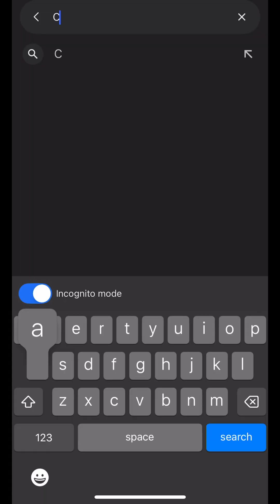Fact-check: Did vaccines cause a measle outbreak in Texas?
No, vaccinated children did not cause the measles outbreak in Texas! Teen fact-checker Chloe learned that this circulating claim is false, and is not supported by vaccination specialists and immunologists who specialise in vaccines. Chloe found that vaccines are not capable of causing a measles outbreak unless in specific conditions. Interested  in learning more about the steps she took to debunk this claim? Watch to find out!